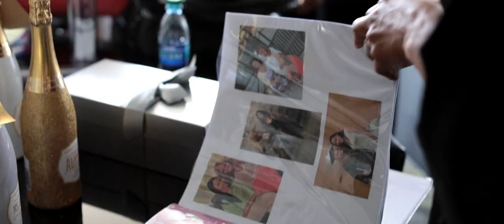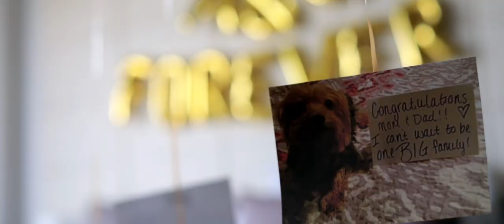Emotional groom as bride walks down aisle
Follow Jonathan and Kaye Wedding Films!

Check out our FREE guide with 8 tips guaranteed to help you to avoid getting “Ghosted”

Interested in taking your business to the next level?  Check out our online educational course to help you earn more money, get better bookings, and have a better film!